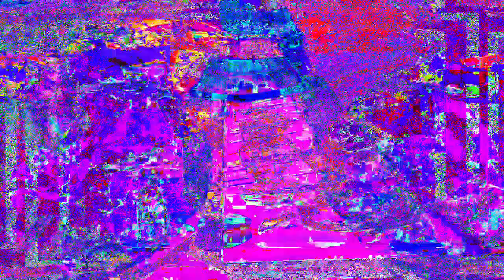11 minutes 39 or 40 second type video mixes made in Max 8 *Photosensitivity Warning*